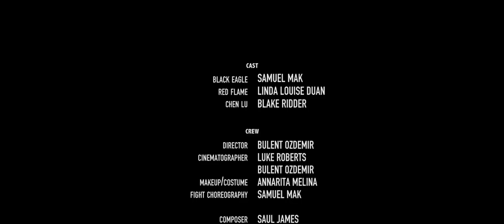Directors Commentary - Part 2 | Shadow Warriors Film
*** SPOILER ALERT *** Watch Shadow Warriors Short Film HERE FIRST! The Directors Commentary is full of spoilers!